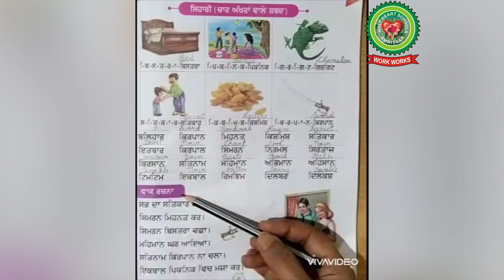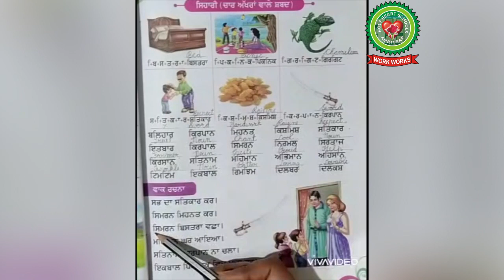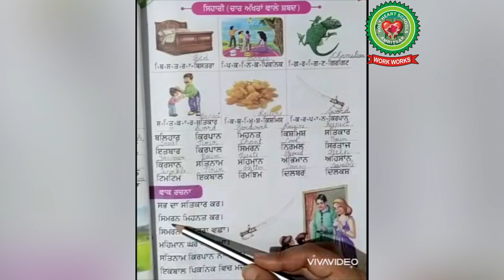Reading of Waak rachna ( pg 25 ) | Class 2| Punjabi | Holy Heart Schools | 27 May